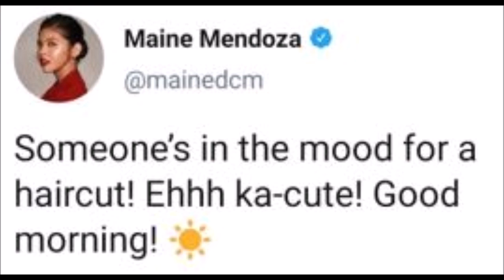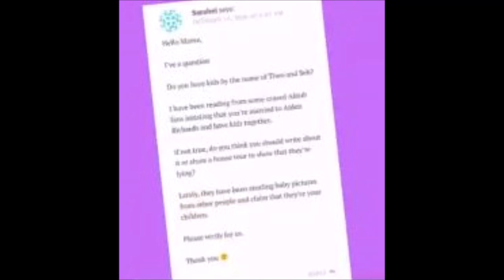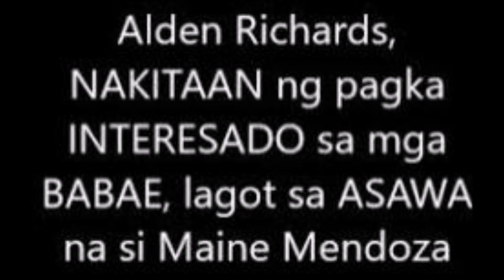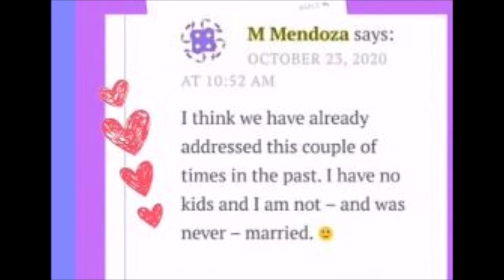HINDI PA AKO IKINAKASAL WALA AKONG ANAK MAINE MENDOZA SAGOT SA NETIZEN..CUTE ARIA IBINISA SA TWITTER